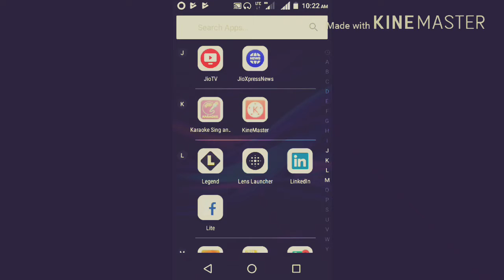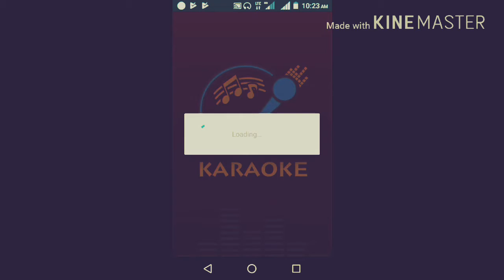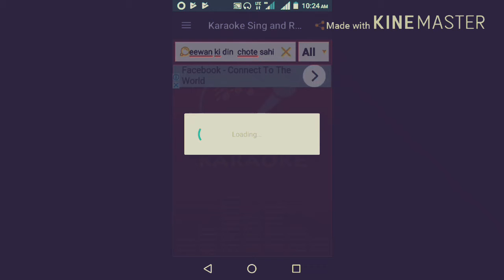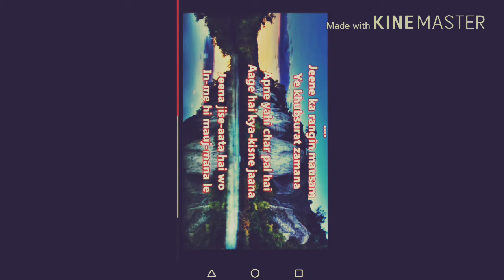Create music studio at home on your android phone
This will be me showing you how you can turn your smart phone into a music studio.
This app is on the Google ple store
And the all is worth every time.
Video URL.

App name: karaoke

Also I don't own these beats
all beats belong to someone
and Im only using my vocals
for commercial use